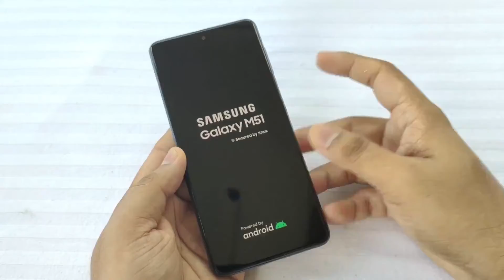Unboxing | Samsung M51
Unboxing video of Samsung M51